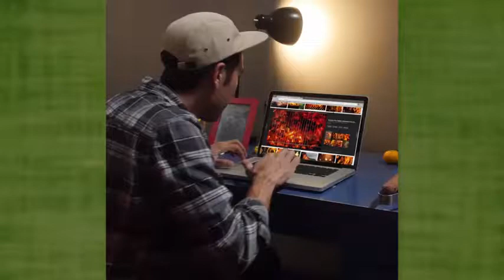Grilling Food on my Laptop big mistake - Zach King Amazing Magic